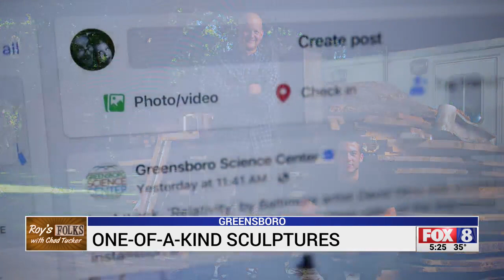Greensboro man makes one-of-a-kind sculptures